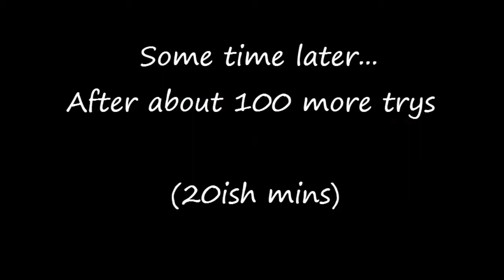Random Let's Play: "I Wanna be the Guy: Gaiden"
My friend sent me this game to play randomly. I screen shared over Skype and he watched me fail at this game so hope you enjoy it to! Let me know what you think.